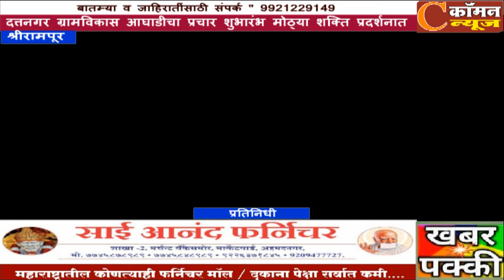दत्तनगर ग्रामविकास आघाडीचा प्रचार शुभारंभ प्रचंड शक्तिप्रदर्शनात सर्वच उमेदवारांचा विजय निस्छित